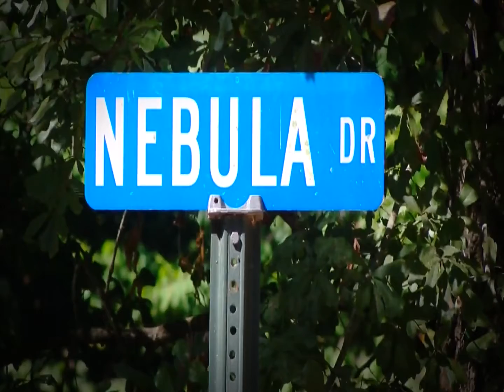NEPHEW KILLS UNCLE, WARREN COUNTY PKG